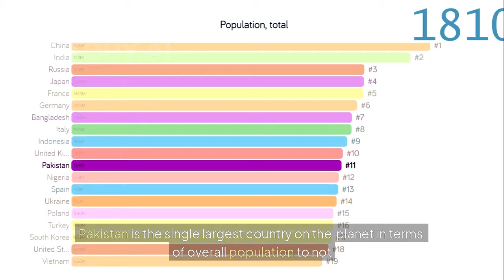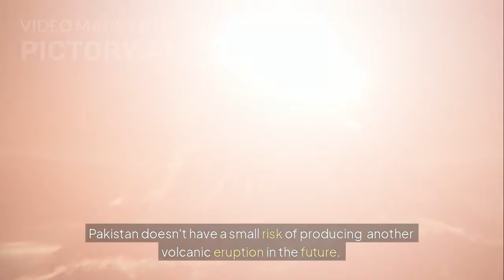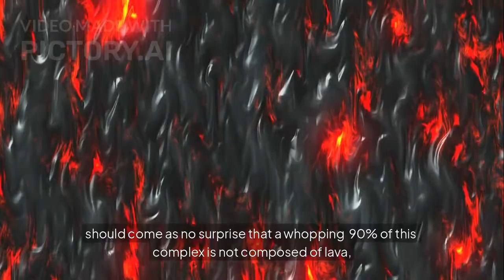Unveiling Koh-i-Sultan: Pakistan's Hidden Volcano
koh-i-Sultan is a little-known, dormant volcano located in the remote regions of Pakistan's Balochistan province. Its impressive yet understated presence offers a fascinating glimpse into the country's geological diversity, showcasing unique volcanic formations and natural landscapes. While it has remained largely under the radar, Koh-i-Sultan is an intriguing site for geologists and adventurers alike, offering a rare insight into Pakistan's volcanic history.